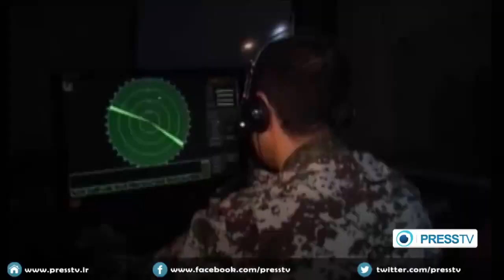Iranian Rasol-Allah Drills (2014): Iran’s military drills continue in south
The largest war-games by Iran’s army at the southern coast of the country. A new series of weapons that according to Iran’s army are completely indigenous were unveiled on the fifth day of the Muhammad Rasulullah military exercise. Noor and Nasr were two Iranian cruise missiles that were launched from bases on land towards targets in the international waters of the Oman Sea.

IRAN,Iranian,Islam,Muslim,Islamic Awakening,shia,shia muslim,shiism,شيعه,شيعي
Awakening,IranClip,Iran Clip,